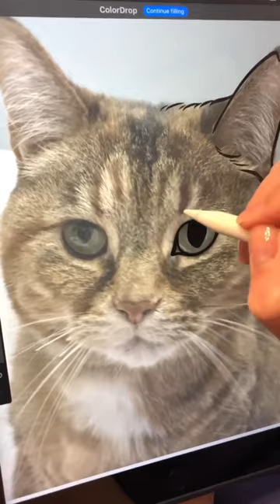Cat Digital Line Art